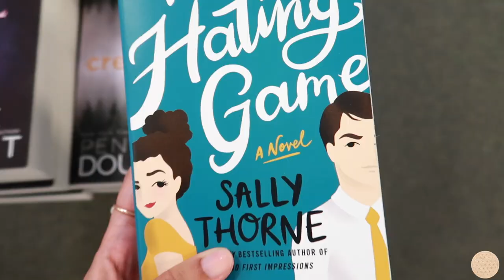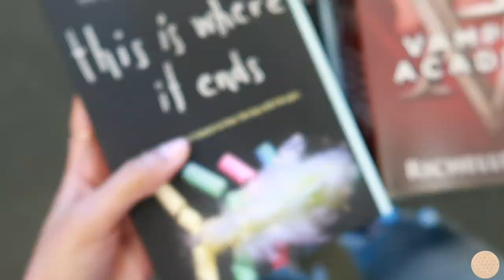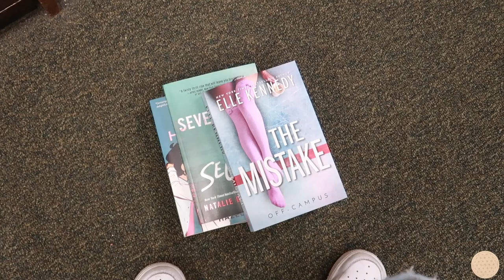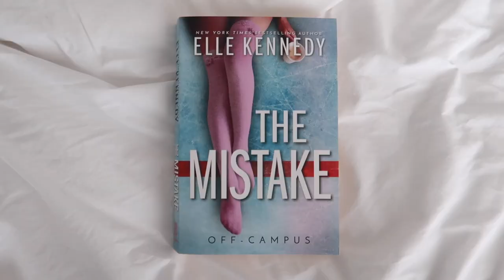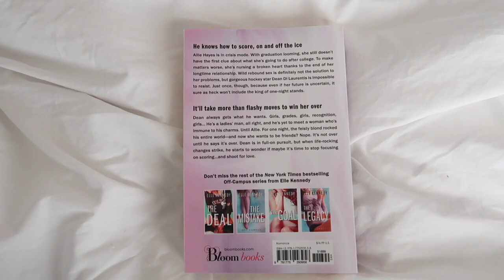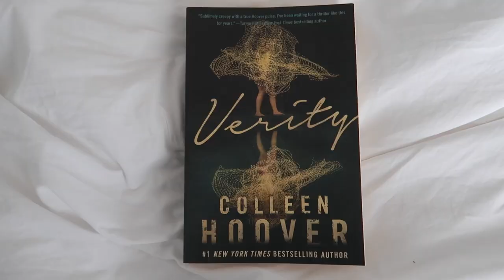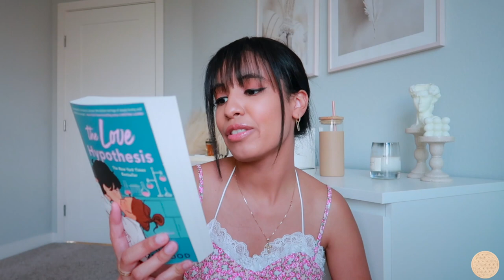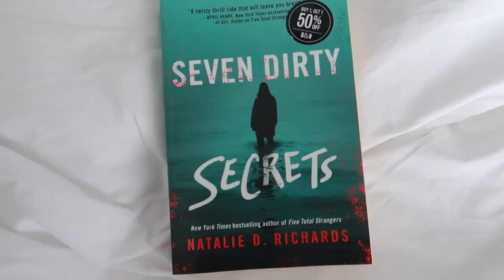BOOKSTORE VLOG 🧸 book shopping at barnes & noble + book haul 2022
Come book shopping with me!! Ya'll know how I've been on a reading kick lately, so I wanted to pick up a couple more books at Barnes & Noble to read for the remainder of March! I picked up a little bit of everything, booktok recs, spicy romance, colleen hoover, and a thriller! Hope you guys enjoy this BOOKSTORE VLOG book shopping at barnes & noble + book haul 2022 :)